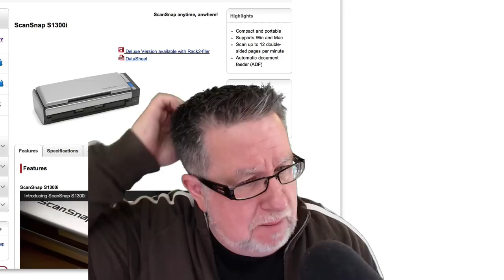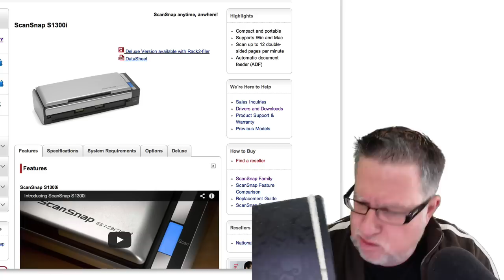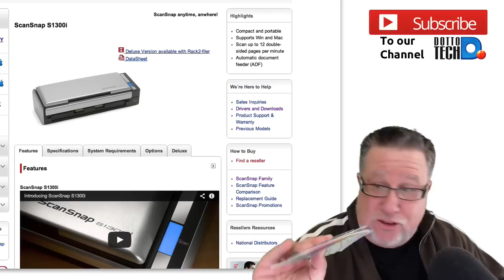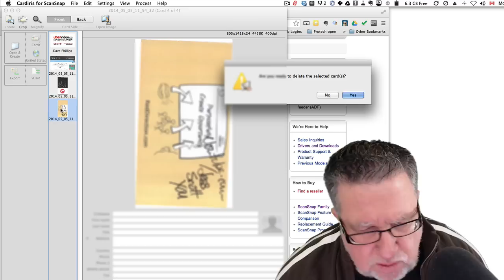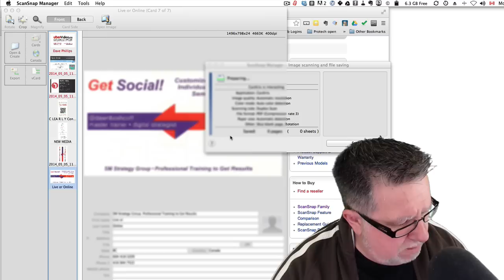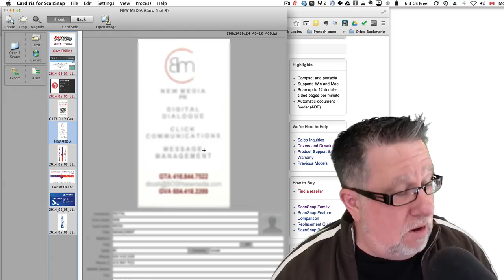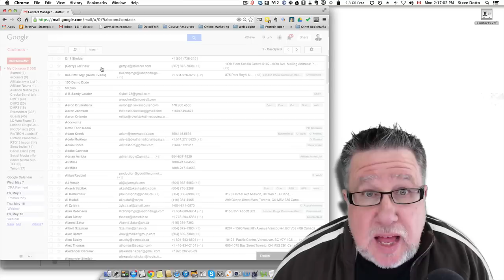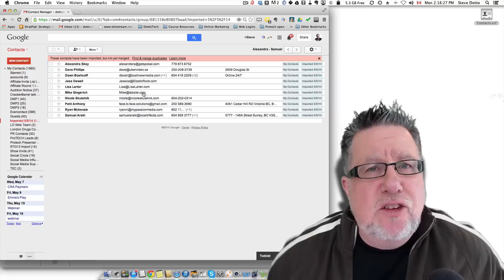Scanning Business Cards Using a ScanSnap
Steve tries to scan business cards collected at a conference into his contact manager using A Fujitsu ScanSnap.
Marginal success.

including our weekly radio show /podcast